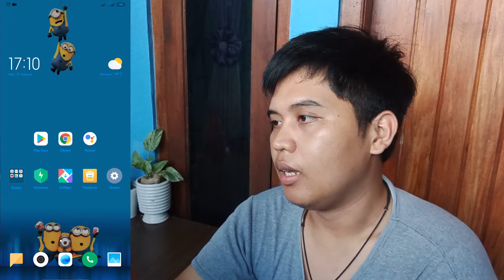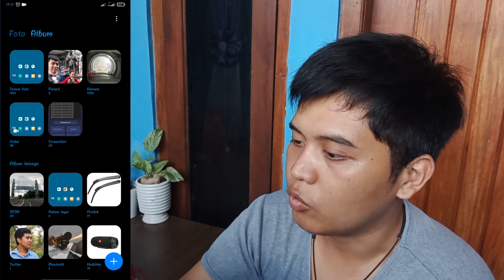Cara Mengembalikan File Foto Dan Video Yang Tidak Sengaja Terhapus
Ini merupakan salah satu Cara Mengembalikan File Foto Dan Video Yang Tidak Sengaja Terhapus. Dan ini sangatlah mudah untuk dilakukan tidak harus menggunakan aplikasi apapun.